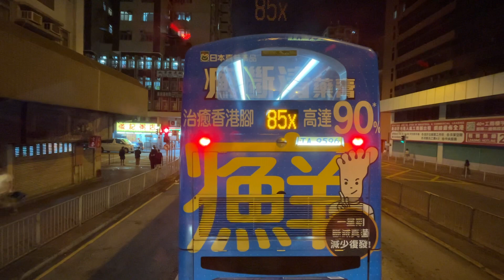🇭🇰Hong Kong Bus 九龍巴士 KMB Volvo B9TL x Wright Eclipse G2 AVBWU749 VF354 @ 115 九龍城碼頭➡️中環(港澳碼頭)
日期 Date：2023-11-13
路線 Route：九龍巴士 KMB 115 九龍城碼頭 — 中環(港澳碼頭)
巴士公司 Operator：九龍巴士公司 Kowloon Motor Bus Company
——車隊資訊——
車型 Bus Model：Volvo B9TL A/C
車身 Body：Wright Eclipse G2 12m
引擎 Engine：Volvo D9B-310
波箱 Gearbox：Voith DIWA 864.5
車廠 Depot：九龍灣車廠 Kowloon Bay Depot (K)
車隊編號 Fleet Number：AVBWU749
車牌號碼 Registration Number：VF354
掛牌線 Listing Line：115
載客量 Capacity：U59/L31+S47=137人
車齡 Vehicle Age：5 Years 10 Months
首次登記日期 1st Registration Date：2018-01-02
首航日期 1st Day In Service：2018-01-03
退役日期 Retire Date：

空調過海巴士路線115，由城巴及九巴聯營，來往九龍城碼頭及中環（港澳碼頭），途經九龍區之土瓜灣（下路）、黃埔花園及紅磡灣（→），以及港島區之灣仔、金鐘（←）、中環及上環。